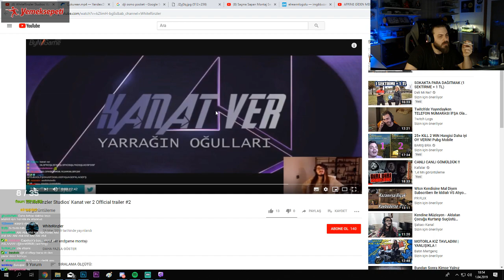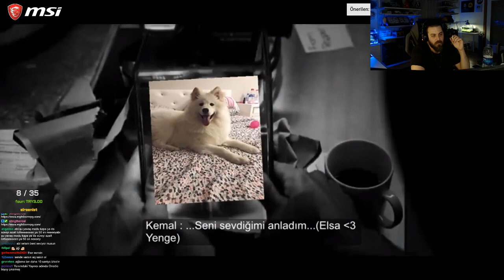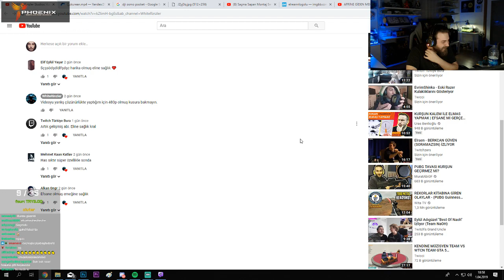Elraen Kanat Ver 2 Fragmanını izliyor